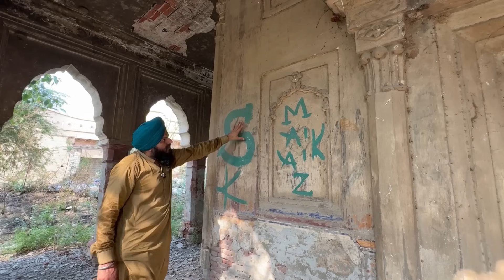History of Jamber Kasur Pakistan & Bhai shahbaz Singh Subheg Singh | Gurudawara Jamber Episode #137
History of Jamber Kalan Kasur

The village of Jambar Kalan is located on Lahore-Multan Road, about six miles from Bhai Pheru.
When Guru Arjan visited the village of Jambar, he was wholeheartedly welcomed by his followers at the village dharamsala. Santu Chopra, a moneylender, was suffering from leprosy at the time, so he sought a cure from Guru. According to a legend, Guru Arjan advised Santu to drink honey mixed with red sandalwood and then to embrace the two pillars of the dharamsala.
By following Guru's advice, Santu was reportedly cured of his disease within a couple of months.
From Jambar Kalan, Guru Arjan went to the villages of Chunian and Beherwal, from where he returned to Amritsar on the Vaisakhi of Samvat 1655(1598 C.E.). Following Guru's visit, Jambar Kalan became a noted pilgrimage site for his followers, and the Tham Sahib (pillars) at Jambar became a greatly revered site, known as Dukh Nivaran (reliever of grief).*
The Gurdwara Tham Sahib is a two-story brick building. On each side of the ground floor, supported on red columns, are five archways opening to a covered corridor. Directly above these columns, on the second story, are arched window openings supported on double posts, also leading out to a corridor. At the center of both levels is a double-story square structure with decorative doorways centered on each of its four outer walls. Inside are winding brick stairways.
White laminate has fallen off along the lower portions of the corridor walls.
Nihang Baba Prem Singh Bhatra, a disciple of Baba Tapa Singh, was the caretaker of the Gurdwara at Jambar. He is known for siding with Nihang Baba Gyan Singh in the violent conflict between the Nihangs and the Nirmalas at Nanded, Maharashtra during the late 19th
Gurdwara Jambar formerly guarded and revered two handwritten Birs of Adi Granth that were copies of Bhai Banno's Bir. Intriguingly, instead of Mahala, the word Patshahi was used throughout all these recensions. There were a total of five Birs of the same series (larri), of which two were maintained at Gurdwara Patshahi V Jambar, while the other three were kept, respec-tively, at Sangrur; at Dera Baba Ajaypal Singh, Nabha; and at Raja Gulab Singh Sethi, Hanuman Road, Delhi."
Moreover, Jambar Kalan holds significance in Sikh history because two 18th-century Sik martyrs, Subeg Singh and his son Shahbaz Singh belonged to this village. Subegh Singh's fathe Rai Bhaga was a kotwal in service to the Mughal government. When, in 1733, Zakariya Khai: the governor of Lahore, decided to lift the quarantine enforced upon the Sikhs, he entruste.

Subeg Singh to negotiate with the Sikhs. He met the assembly of Sikhs at Amritsar as a Vakil of the Lahore government and was eventually able to bring both parties to an agreement. It was during this meeting that the title of Nawab was conferred upon Kapoor Singh. In 1745, Yahiya Khan succeeded his father, Zakariya Khan, as the governor of Lahore. For various reasons, he turned hostile toward Subeg Singh and his son Shahbaz Singh. Both were charged with acts prejudicial to Islam and the State. They were offered clemency on the condition that they embrace Islam. However, they remained steadfast in their Sikh faith, and both uttered "Akal, Akal!" as their bodies were broken on the death wheel in 1745.10
In the 1920s, Hira Singh Numberdar, a direct descendant of Subeg Singh, owned the fourth patti of the village.*
41
Despite our team's best efforts, we could not locate the house of Subeg Singh and his son Shahbaz Singh. It is possible that no memorial was ever built for those martyrs at the humble village of Jambar.

ニニニニニ
Connect With Pupinder Singh Lovely